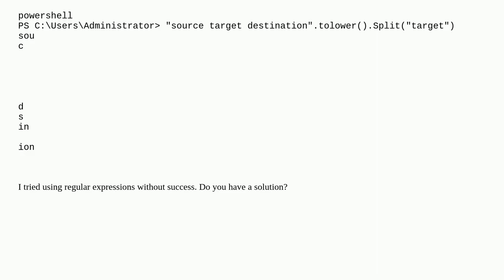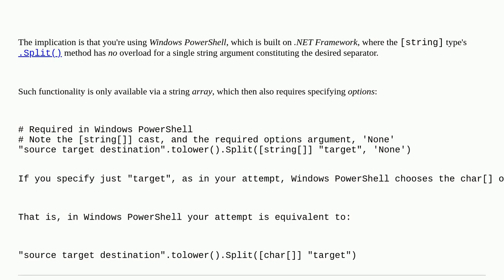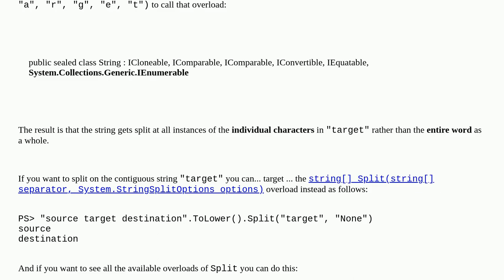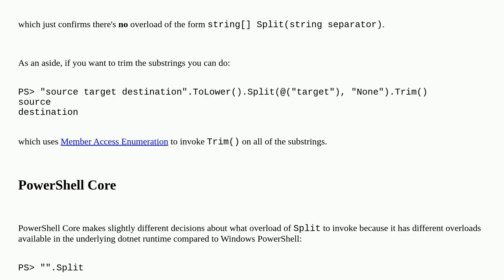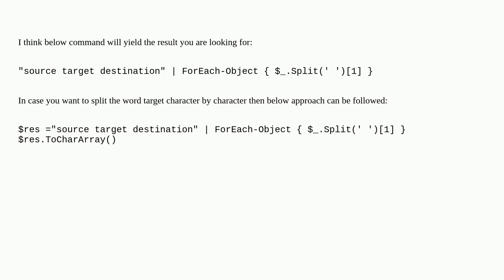How does powershell split consecutive strings. Not a single letter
A special thanks goes out to the community

  powershell string split